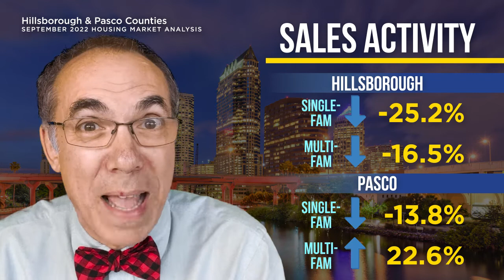September 2022 Analysis | Tampa Bay Housing Market Update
*Analysis is based on Florida REALTORS August 2022 data released on Wednesday, September 21, 2022. Next data release is Thursday, October 20, 2022.